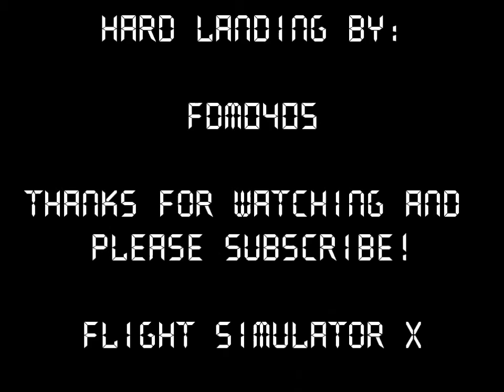Hard landing (FSX)